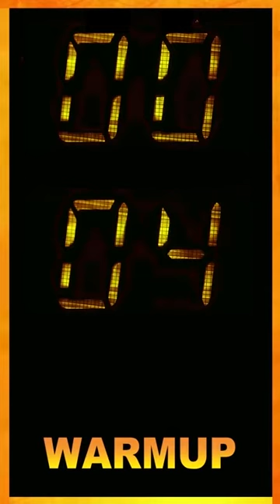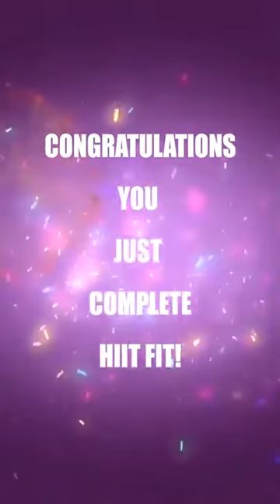W04 HIIT RED 2020 BS